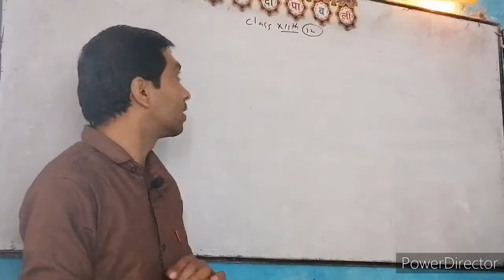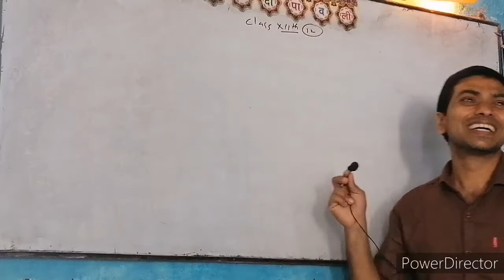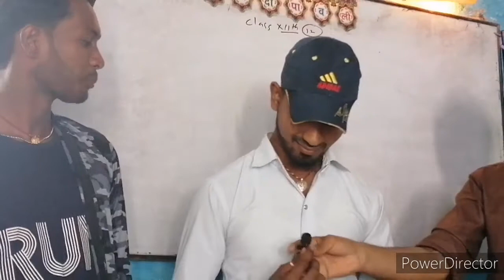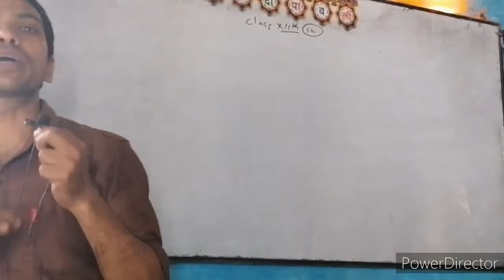एक्सचेंज सेल्फ introduction Basic Spoken English Classes